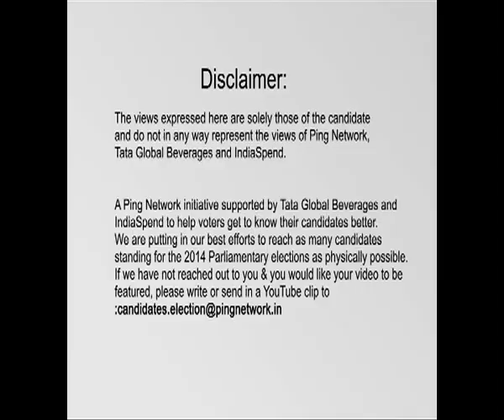C.P. Radhakrishnan, BJP || Coimbatore, Tamil Nadu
C.P. Radhakrishnan
Constituency: Coimbatore, Tamil Nadu
Party: BJP
Status: Opposing Candidate
Age: 56